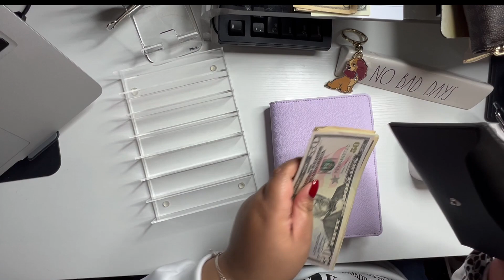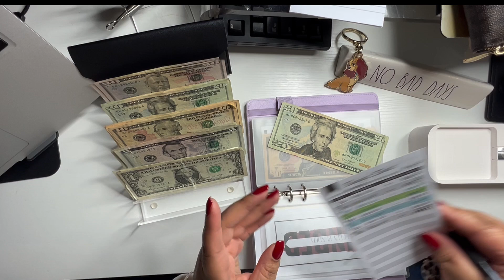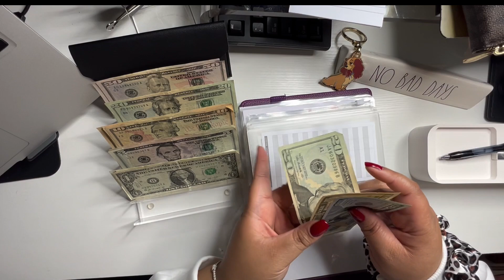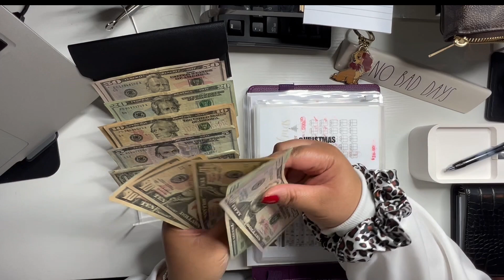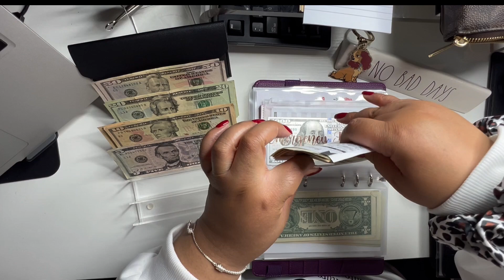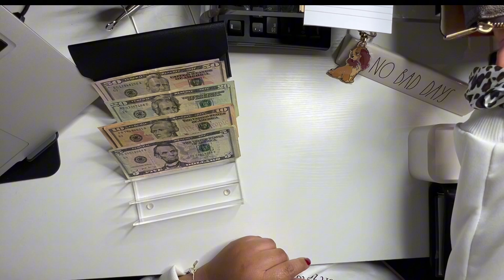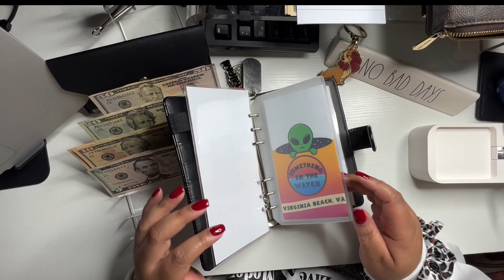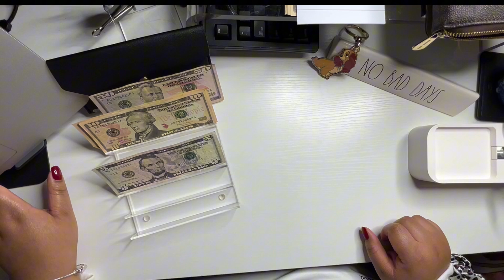🍁Cash Envelope Stuffing| 9.28.2024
Hey ya’ll !👋🏽
I hope you all are doing well, I’ve been living life and it been good.

|| WHAT I USE IN THIS VIDEO:
✨Weather Challenge Envelope: Made by Me 🙋🏽‍♀️
✨Clear Acrylic Makeup Organizer
✨Standard 12 Digit Calculator
✨A6 Cash Envelopes with Tabs

|| WHAT I USE TO BUDGET:
✨Planner Stickers: Pinkimonopapers
✨Cash Envelopes made by me

✨Fetch Rewards: To Get 2,000 Points Use my Code when signing up: KMR9CK

✨Editing: CapCut
✨Lighting: Newer Ring Light Kit Limited-time deal: NEEWER Ring Light Kit: 18"/48cm Outer 55W 5600K Dimmable LED Ring Light